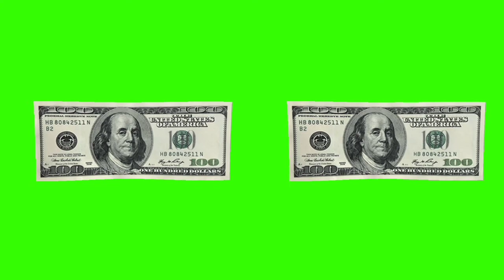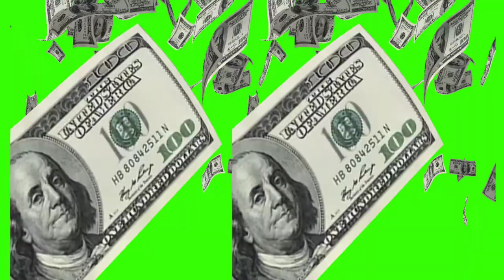Green Screen Free Ropase Next 2020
♦ Here you find a wide collection of original green screen animations.
♦ All the animations are created by us and you are authorized to use
anything you need in your videos.
♦ All Footage Are totally free and And forever.
Game info

BeamNG.drive is a realistic, immersive driving game offering near-limitless possibilities.
Our soft-body physics engine simulates every component of a vehicle in real time,
resulting in realistic, dynamic behavior

Tips Taknikal Super Naveed..You on this YouTube channel Video Editorial Kaini Master and Course Video Free Migraine User and Video Photoframe Course Complete
Tips Green Editor NWD..On this YouTube channel you can find all kinds of green screen videos and also edit songs etc. very easily.
Usman Naveed Information..On this YouTube channel you will be informed about YouTube Information Google Gmail Yahoo Online Digital Marketing Complete
Tips Thusand All Songe..On this youtube channel you will find Hindi Kroon Girl Chinese Lustory Song Hindi Convert T Service Convert Song
TVGames..On this youtube channel you will find videos of android cams Speed ??Amy Carrice Games Pad Just Robo GTA Games New Video